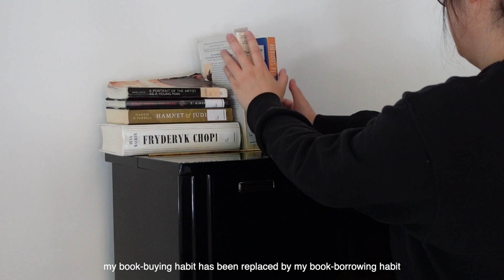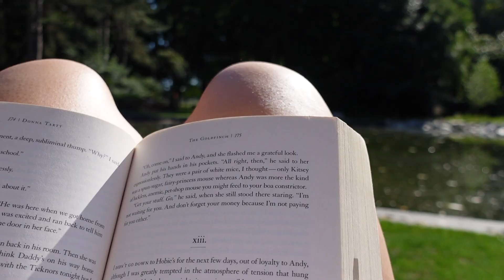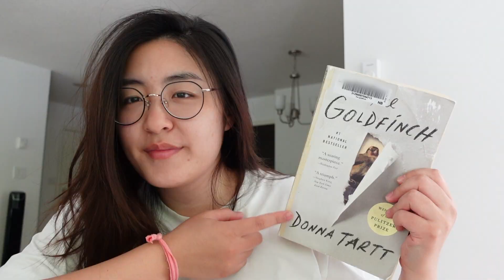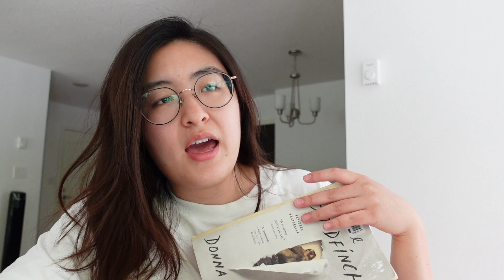HOMEBODY DIARIES | summertime knitting, reading the goldfinch, and evening hangouts with my cat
welcome to a week in my life! i spent most of this week alone at home, and while i never thought i would say this but it was actually kind of fun. i remember when i used to be terrified of being left alone- i would constantly be on the hunt for things to do, places to go, and people to see. this kind of restlessness stayed with me for many years, but thankfully these days i think it’s finally beginning to settle. here’s to growing up slowly 🥂

+ CHAPTERS
00:00 - tidying up my apartment
01:14 - intro
02:04 - setting up to knit
06:37 - catching up on reading
07:34 - reading updates
09:59 - hanging out with amber
10:41 - scarf reveal

+ FAQ
what's your name: simiao, or helen
➭ vlog camera: sony zv-1
➭ phone: iphone 13 pro max
➭ editing: final cut pro